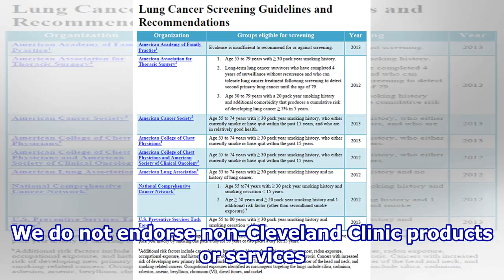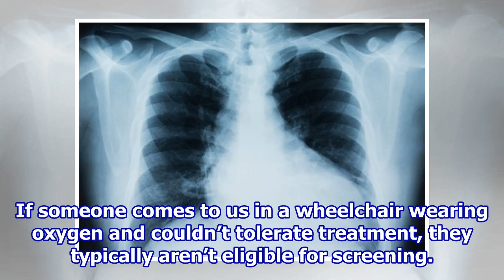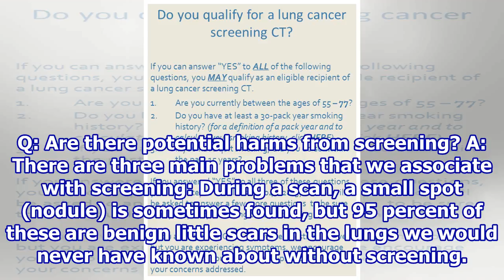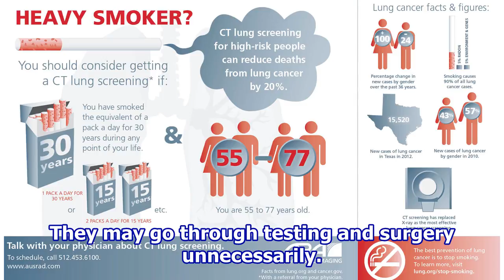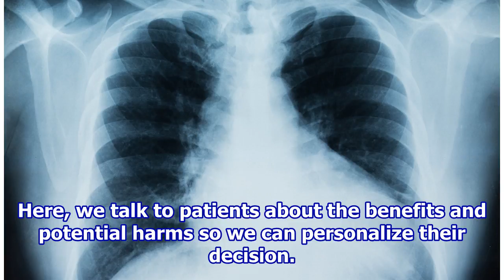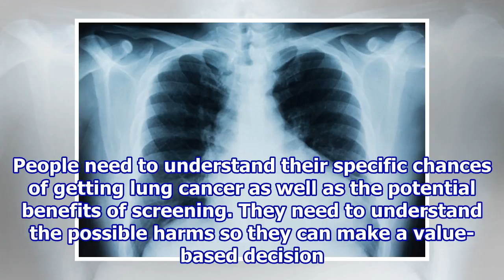Lung Cancer Screening: Do You Need It?